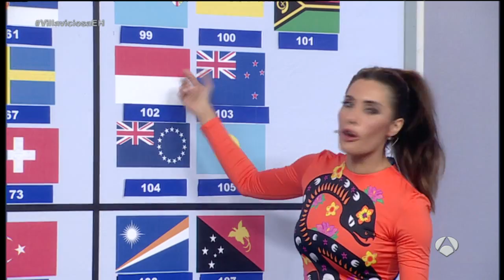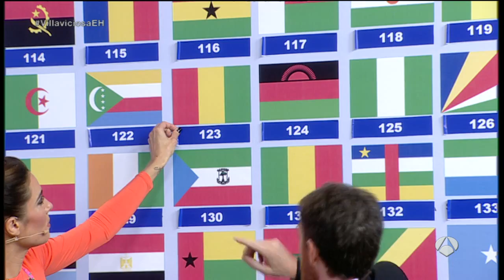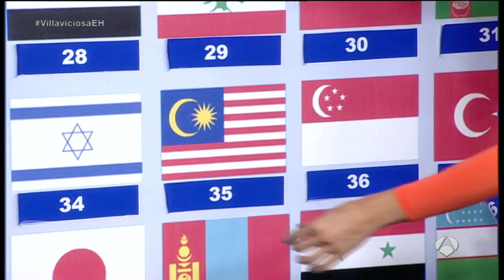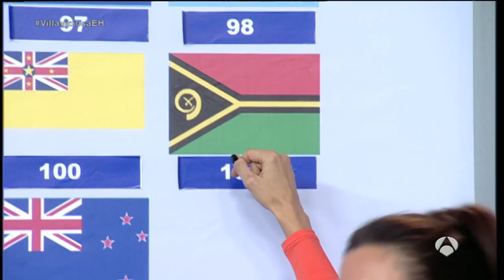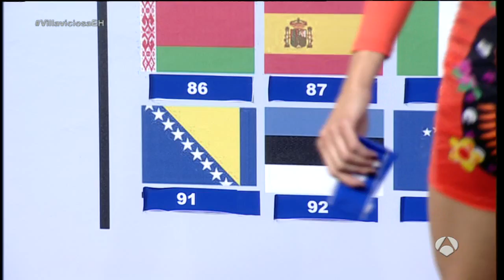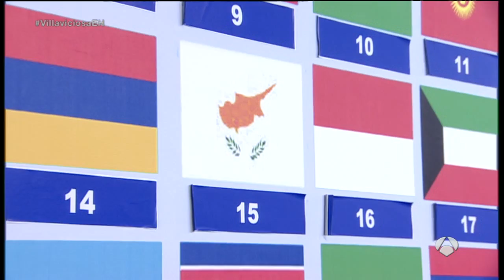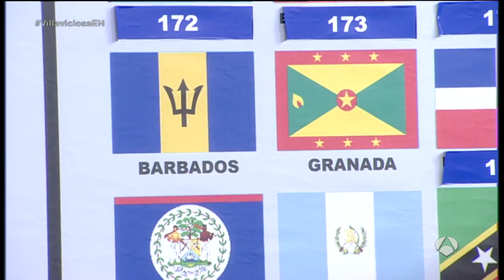Pilar Rubio se sabe todas las banderas del Mundo - El Hormiguero 3.0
Pilar Rubio consigue el reto que le propuso Pablo Motos de aprender a identificar todas las banderas del mundo.